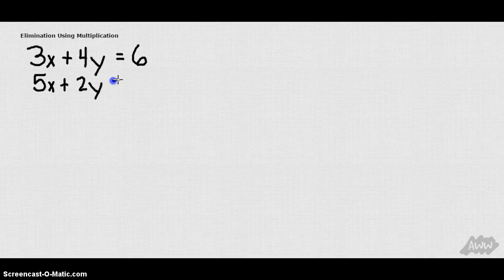Elimination Using Multiplication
Mr. Moyer's Algebra 1: Lesson 5.4